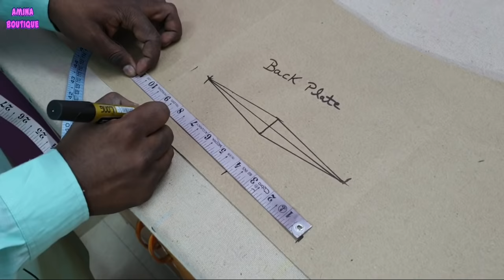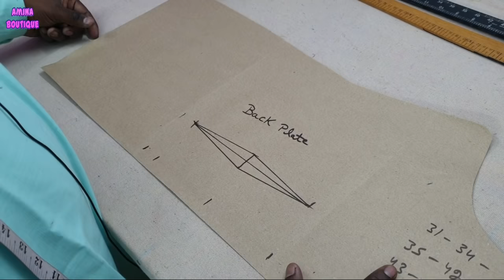Very Important Tips for Back Plate in Kurti